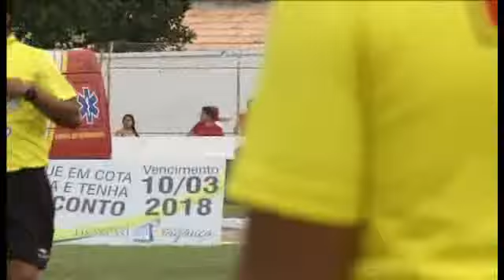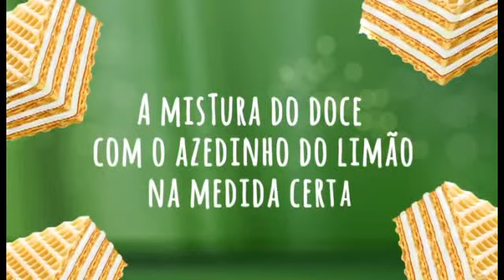Bola na Torre (18-02-18)